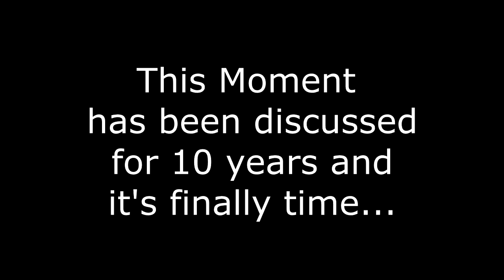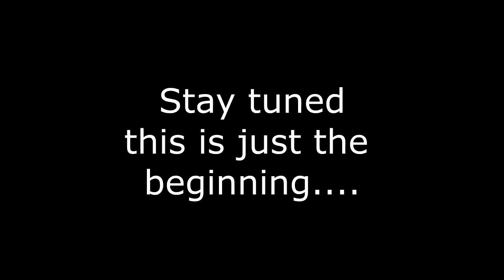Jonathans New Tiny Cabin - Man Cave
Jonathan is getting his own little cabin/man cave.  He will be right next door to us eventually but we are starting with his.  We will take you along the way of finishing the outside and hopefully being off grid and debt free.